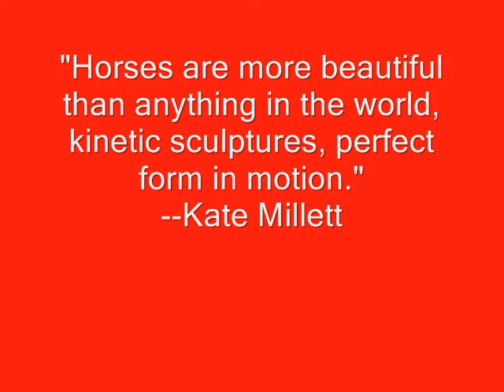Queen's Pony Pals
A video I made out of riding clips and pictures of me and the girls I ride with